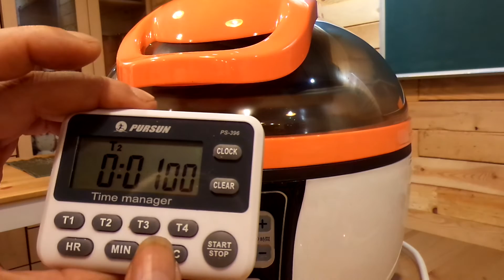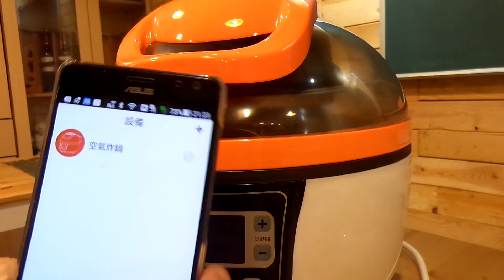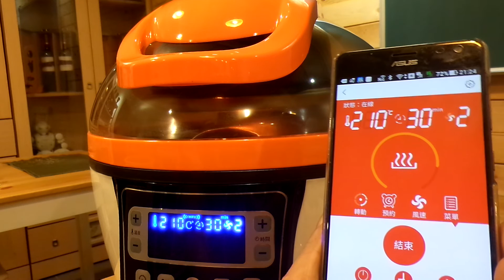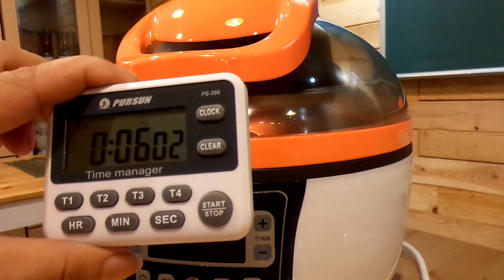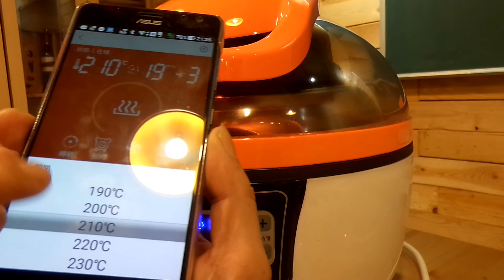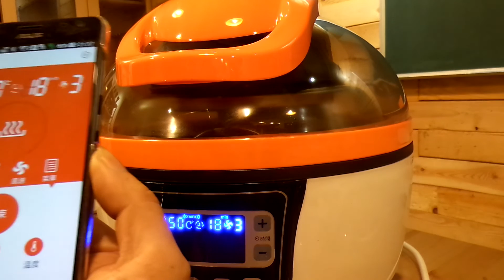ASRw-01 旋風烘豆樣品機125克烘焙全程(Part1)_Air Sampling Coffee Roaster wifi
用手機在18公尺內都可遙控，操作簡單，第一次就能烘焙出漂亮又好喝的咖啡豆